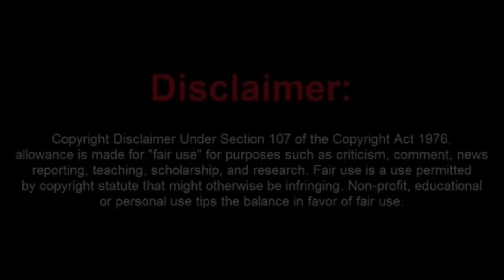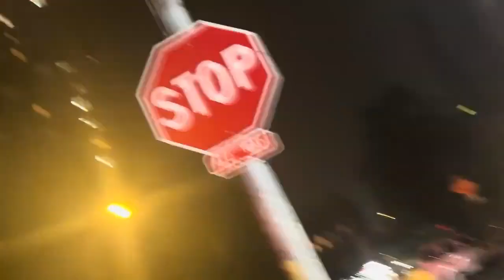Vampire Dave Meets the Wrong Officer and Is Fitted with Bracelets